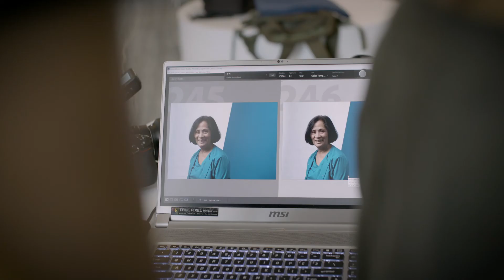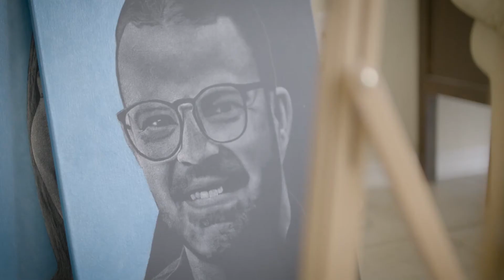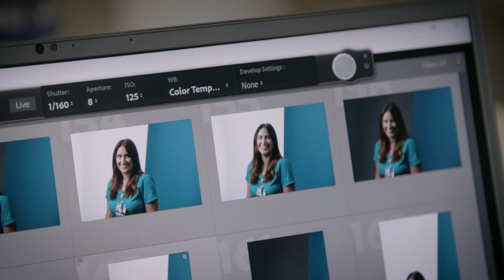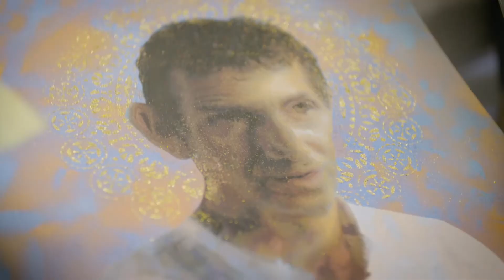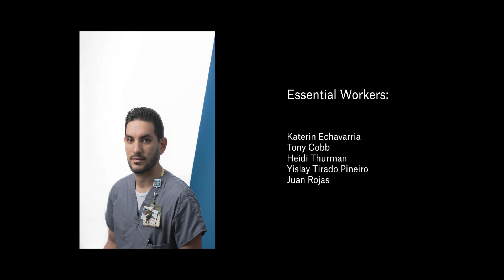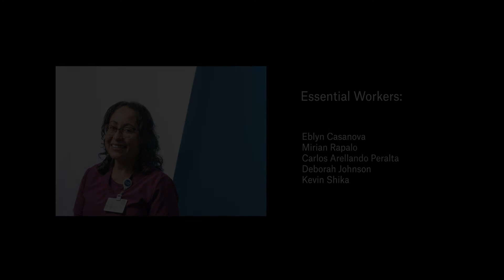On The Frontline: Portraits of Essential Workers at Mt. Sinai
This exhibition brings together five Miami-based artists to create a series of portraits honoring those on the frontline of the COVID-19 pandemic at Mount Sinai Medical Center.

These portraits, created in conjunction with the collection of interviews and images, represent the artist’s attempt to honor and embody the spirit and nature of these individuals.

Directed by Juan Matos. Produced by Juan Matos and Amanda Bradley. Filmed and edited by Daniel Kaplan.